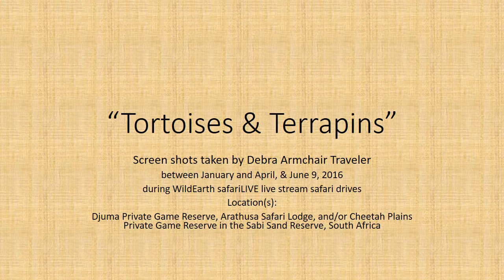Tortoises & Terrapins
This short video is compiled of screen shots of tortoises and terrapins.  I took these screen shots on various dates during Jan through April & June 9, 2016 during WildEarth safariLIVE live stream safari drives.  Note the tortoise crawling to and under the lioness's arm.   I hope you enjoy.